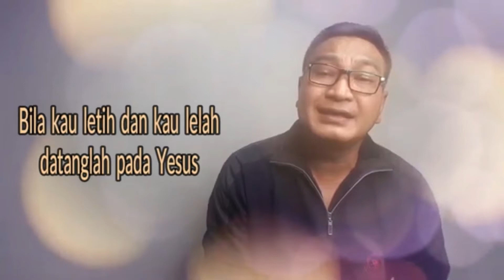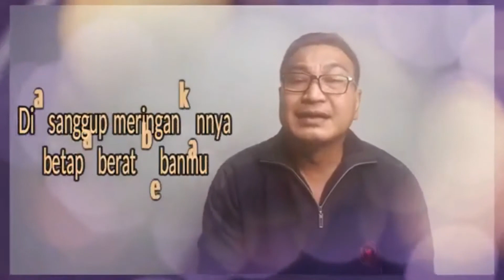Lagu Rohani penyemangat pagi - Lagu Rohani Kristen - Official Music Video